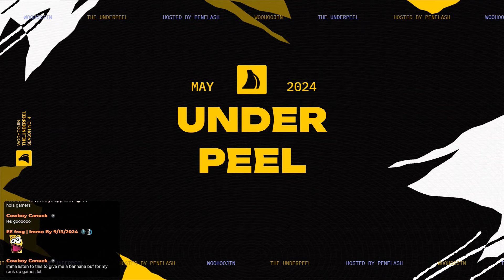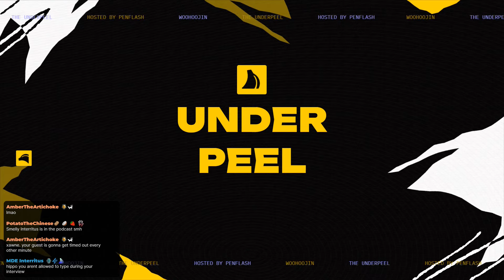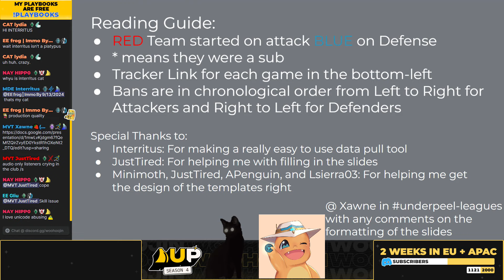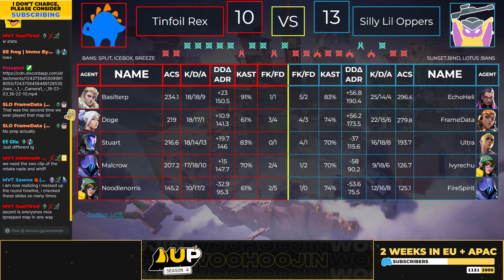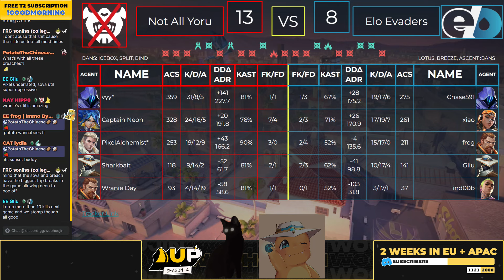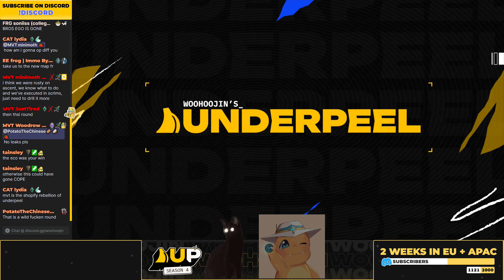2024-05-30 UNDERPEEL SEASON 4: PODCAST 5